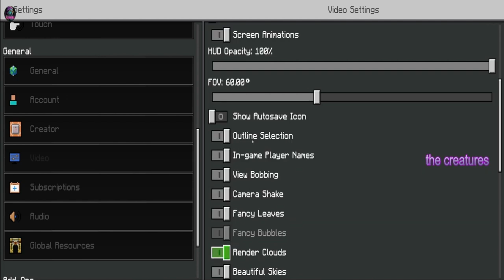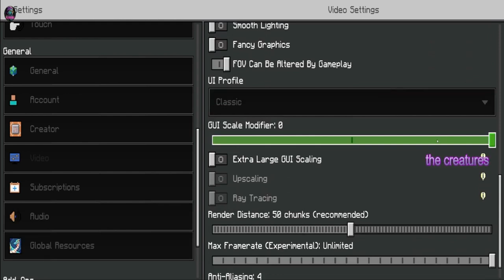minecraft - Weapons Expansion Part 2